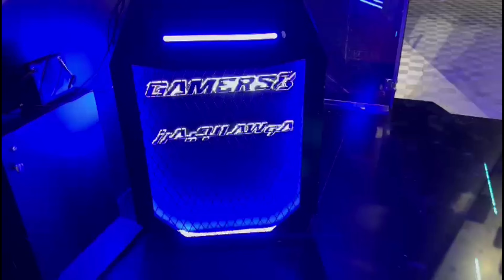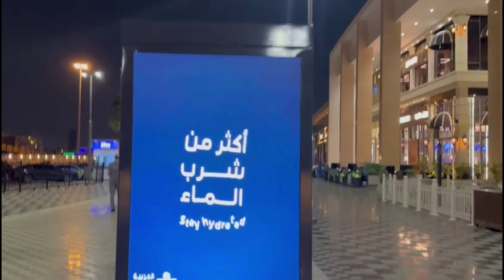"Bhai ki Shirt Chura Kar Uwalk Pe Gaya - Dilchasp Safar!"riyadh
Vlogs
I embarked on an exciting adventure with my brother (Bhai) as we decided to explore the Uwalk destination. But what's an adventure without a bit of fun? In a playful mood, I playfully 'borrowed' my brother's shirt for the journey. Join us as we take you along the mesmerizing Uwalk journey, filled with breathtaking sights, unexpected twists, and the camaraderie of siblings. Watch till the end to see how our Uwalk visit turned into an unforgettable experience!